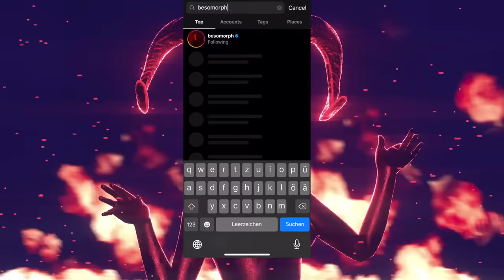Besomorph - Toxic (feat. Lunis)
➥ Stream & Download